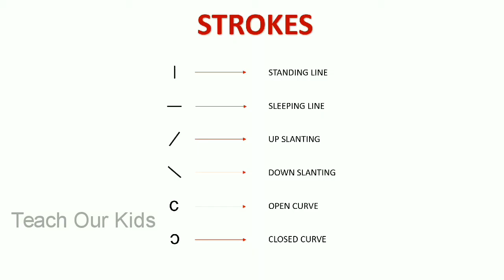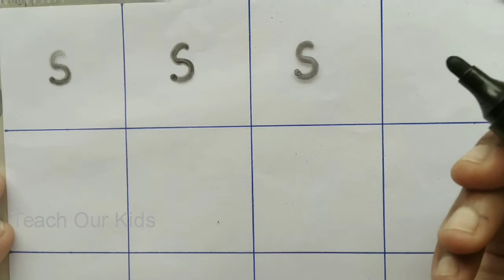Easy to write small alphabet 's' using strokes in four lines II Kids Educational videos in Tamil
we teach you to write small alphabets in an easy way using strokes and in this video, you will learn how to write a small letter 's' in a big checked note as well as in a four-line note.